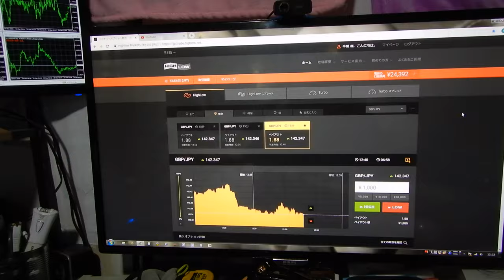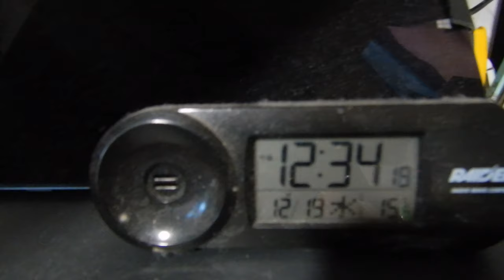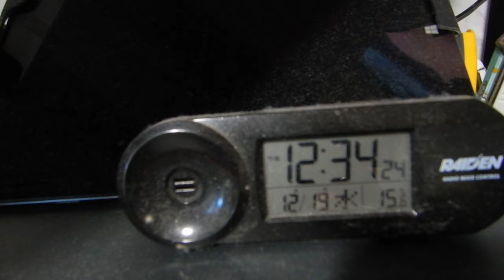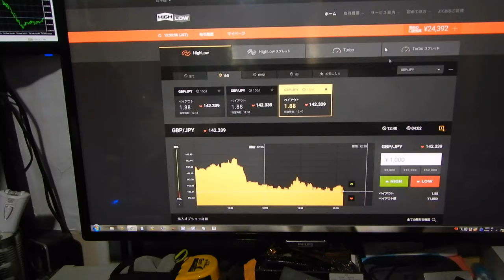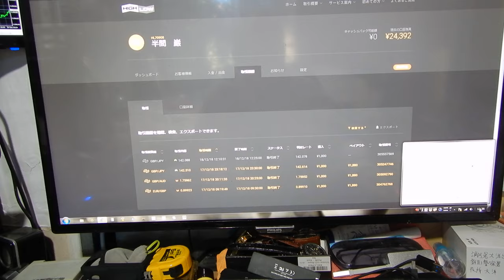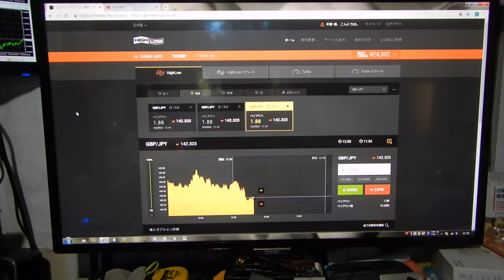今週は3勝１負けです、2016年にzulutradeで世界1位になったバイナリーオプションスペシャリストの録画です。